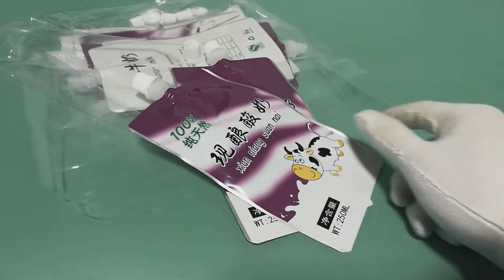yogurt pouches asda / yogurt pouch packaging / spout pouch wholesale